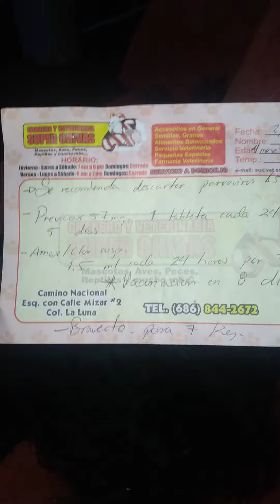Mi bombon esta malita😔...cuiden a sus mascotas.....